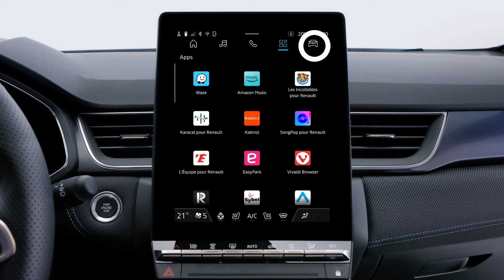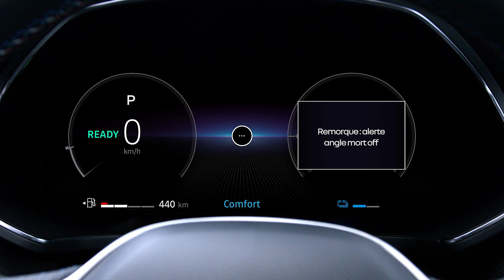l'avertisseur d'angle mort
captur e-tech full hybrid (FRA)